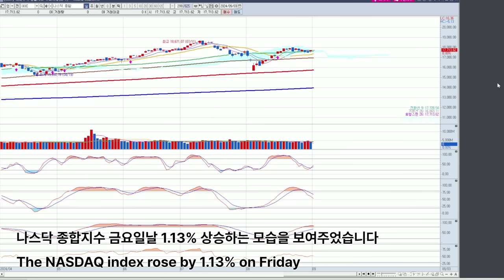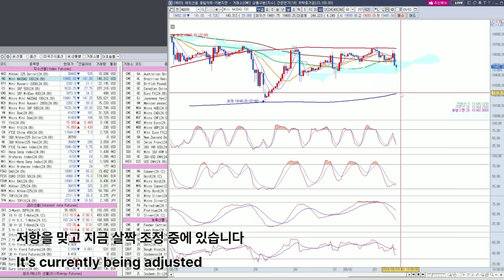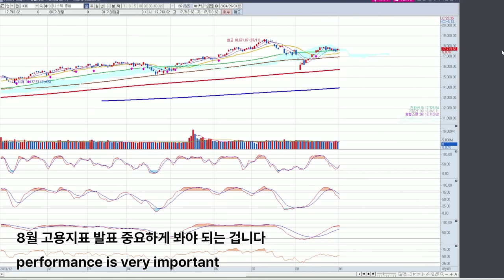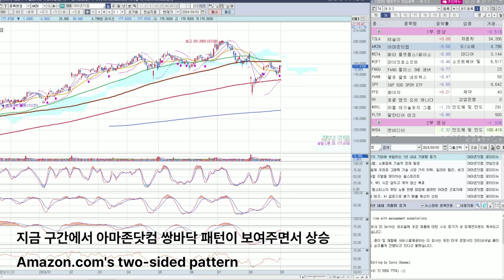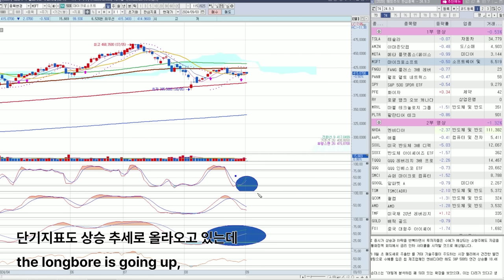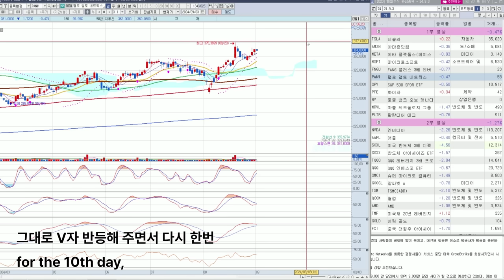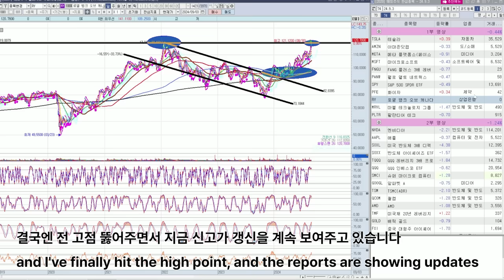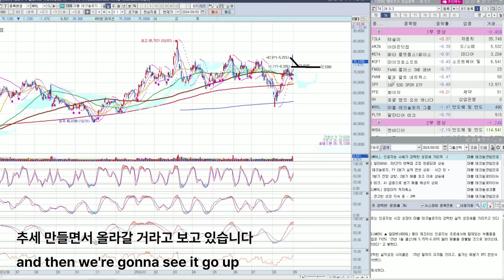엔비디아 테슬라 9월 첫째 주 "이렇게" 대응해야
멤버십 커뮤니티 입장 링크

아이폰은 PC로 해야된다고 합니다.

00:00 나스닥

03:08 TSLA, 테슬라

03:59 AMZN, 아마존닷컴

04:35 META, 메타 플랫폼스(페이스북)

05:01 MSFT, 마이크로소프트

05:55 FNGU,

06:23 PANW, 팰로 앨토 네트웍스

06:49 SPY, S&P 500 SPDR ETF

07:21 PFE, 화이자

07:44 RY, 로열 뱅크 오브 캐나다

08:34 MRVL, 마블 테크놀로지 그룹

09:17 PLTR, 팔란티어 테크

NVDA, 엔비디아
AAPL, 애플
SOXL, 미국 반도체 3배 디렉시온 ETF
SOXX, 반도체 아이셰어즈 ETF
TQQQ,
SMCI, 슈퍼 마이크로 컴퓨터
GOOGL, 알파벳 A
TSM, TSMC(ADR)
QCOM, 퀄컴
AMD, AMD
TMF,
GOLD, 배릭 골드
FXI, 중국 대형주 아이셰어즈 ETF
TMUS, T 모바일 US
LABU, S&P 바이오 3배 디렉시온 ETF
NCLH, 노르웨이지언 크루즈 라인 홀딩스
ZS, 지스케일러
TEL, TE 커넥티비티
COIN, 코인베이스 글로벌
MARA, 매러선 디지털 홀딩스
CLSK, 클린스파크
MSTR, 마이크로스트래티지
NU, 누 홀딩스
DOCU, 도큐사인

질문 요청 종목
INTC, 인텔
IONQ, 아이온큐
GME, 게임스탑